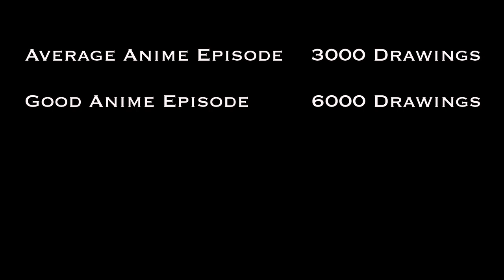Masahiko Otsuka, Studio Trigger Q&A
A Q&A conversation with Studio Trigger Co-Founder, Masahiko Otsuka and Pixar artists Grant Alexander and Bobby Rubio. Interpreter Tatsuru Tatemoto.